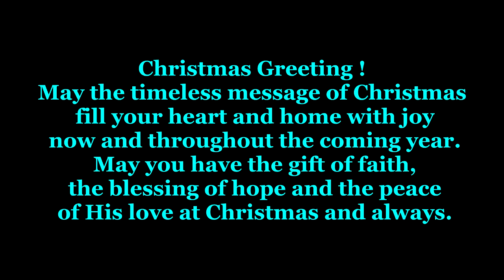Merry Christmas and a Happy New Year